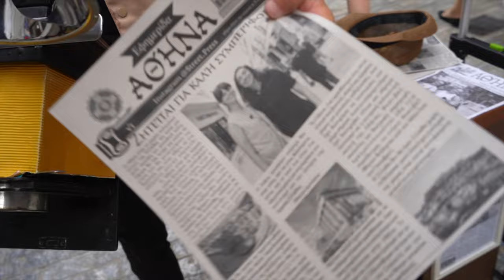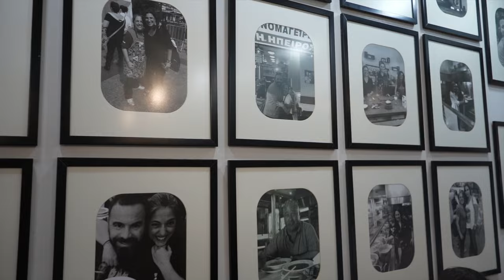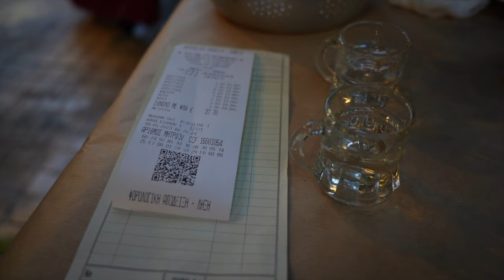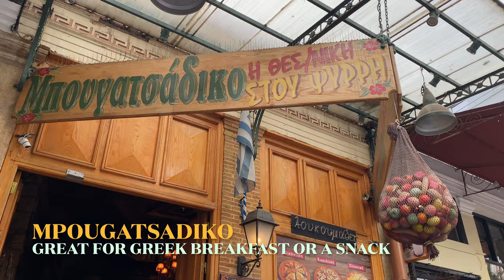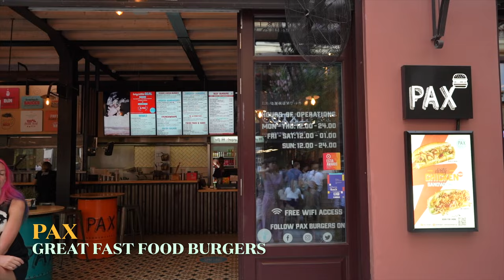Discover The Best Eats In Athens: A Mouthwatering Food Tour Of Greece's Capital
Experience the mouthwatering delights of Athens, Greece, as we embark on an enticing culinary journey through its vibrant food culture. Join us in this food tour in the heart of Athens, where traditional flavors blend harmoniously with contemporary twists. Discover hidden gems and iconic eateries while indulging in delectable Greek cuisine. From savory meat dishes to fresh vegetable classics, immerse yourself in the authentic tastes and aromas that define this enchanting city. Don't miss this gastronomic adventure through the captivating streets of Athens, where every bite is a sensory delight!

Hello! We're Maria and Olivia. We're currently living in Athens, Greece after deciding to follow our dreams and start a new journey together traveling within Europe (and hopefully beyond soon) and filming our adventures. We love what we are doing so far, we're learning so much about the world, ourselves, and each other every day and we hope you enjoy our content and have a smile or laugh along with us! 😊